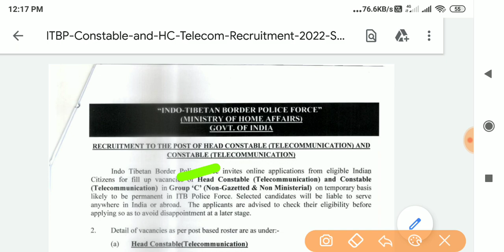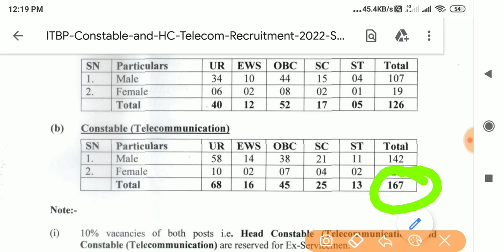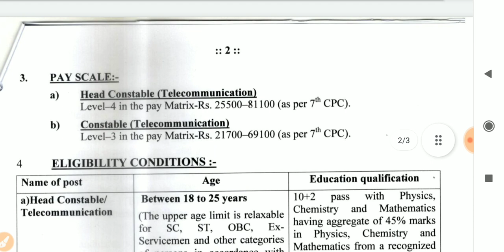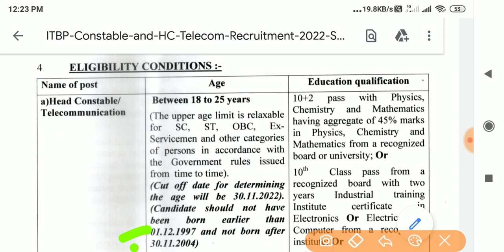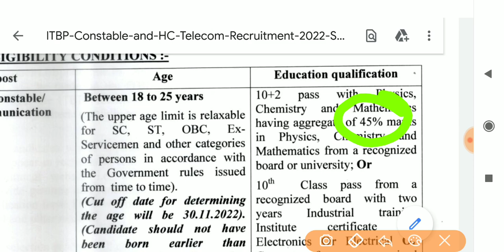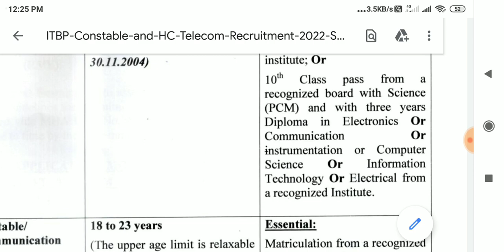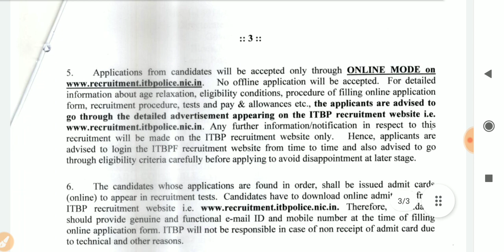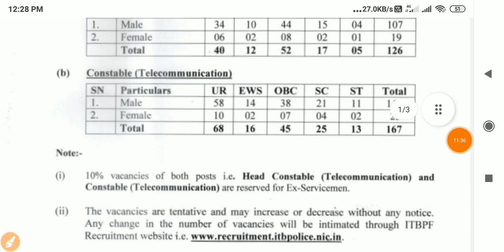ITBP HCM & Constable Telecommunication Vacancy 2022 | All India Bharti | Gk Current Affairs Circle